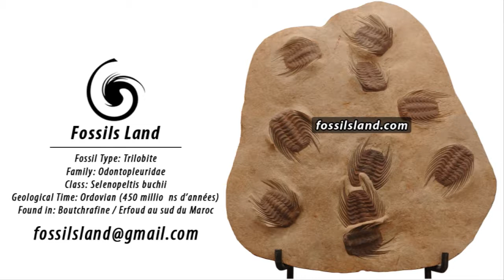Morocco Trilobite Fossil: Selenoptis Bushii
Fossilsland Morocco
Fossil Type: Trilobite
Family: Odontopleuridae
Class: Selenopeltis buchii
Geological Time: Ordovian (450 million years)
Found in: Boutchrafine / Erfoud southern Morocco